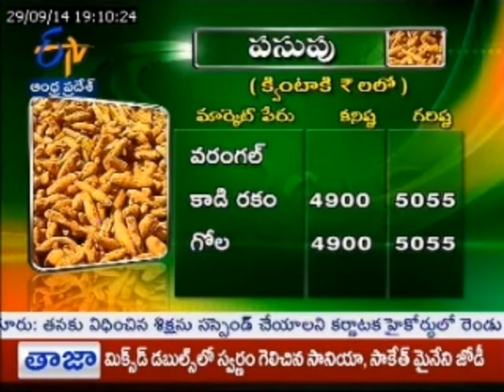Market price - జైకిసాన్ - on 29th September 2014